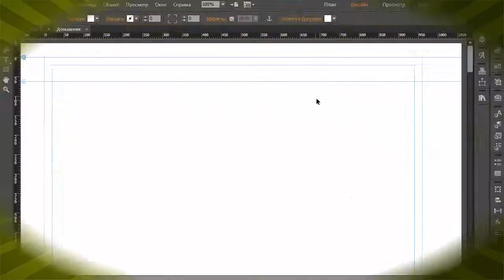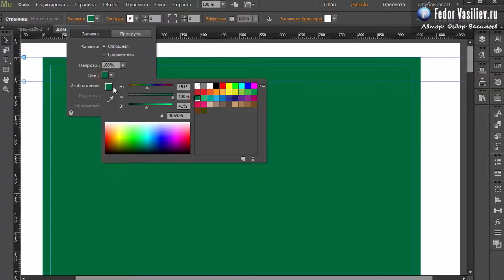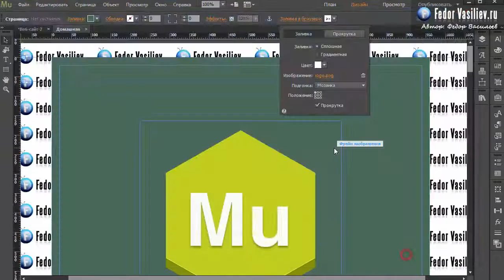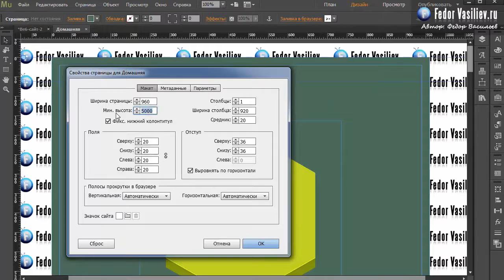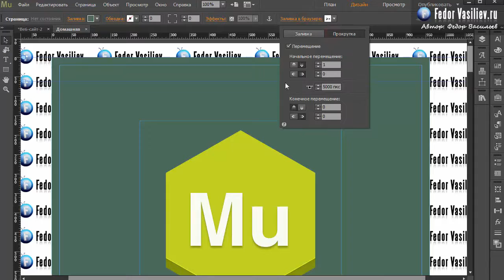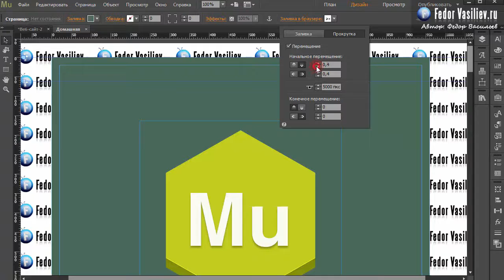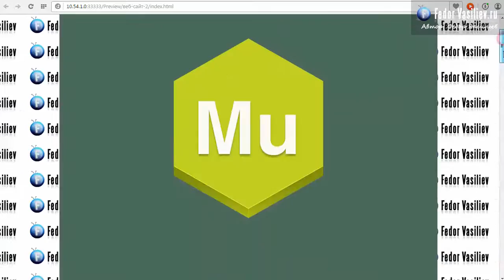35.Классный эффект прокрутки заднего фона в Adobe Muse | 2015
Из этого урока вы узнаете: как можно сделать parallax background в Adobe Muse.